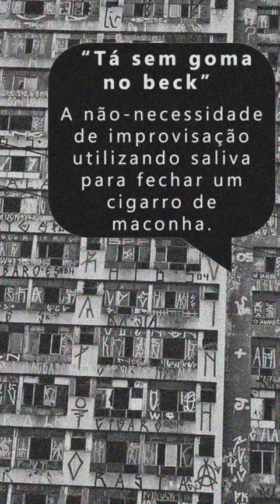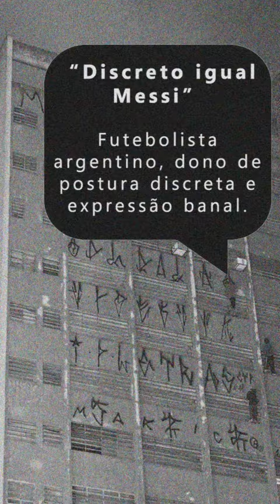Malik - Toque de SP (Guia do Dialeto)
PRODUÇÃO MUSICAL
Jun Alcan @junalcan

LETRA

Quem não agrada?
Ninguém te agrada!
Zíper no pescoço
Vírgula cara
Contrabando, Baixada
Paiol zona leste
Uma roda no ar
E a outra no breque
Tá sem goma no beck
Essa eu levo pro flat
Tem irmão na minhas costas
Aqui você não cresce
Discreto igual Messi
Tanto faz, tanto fez

Alexa, quem tá no toque de SP?
(É os maloca)